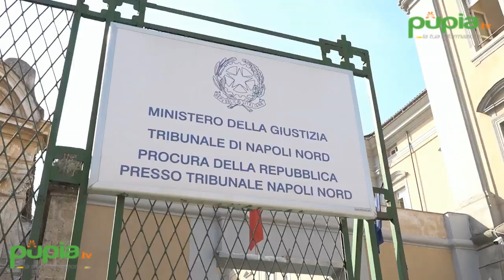Napoli - Giornalisti minacciati, Salvatore Minieri riceve la "Vela di Cristallo" (21.02.19)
- 10 giornalisti minacciati e sotto tutela nel casertano, un giornalista minacciato a settimana nell’ultimo mese del 2018. Questi i dati drammatici emersi nel corso dell’ultimo congresso della Fnsi che evidenziano le difficoltà con le quali gli operatori dell’informazione sono costretti a relazionarsi in queste aree.

Salvatore Minieri, giornalista e scrittore, è uno di loro. Ha ricevuto il Premio Alma “Record Valori” che gli è stato consegnato nella sede dell’Ordine dei Giornalisti della Campania perché non aveva potuto ritirarlo nel corso della serata “Eccellenze Reali”. La vela di cristallo gli è stata consegnata dal presidente dell’Ordine dei Giornalisti della Campania, Ottavio Lucarelli, nel giorno in cui le forze dell’ordine hanno inflitto un duro colpo a uno dei clan della Sanità.

Presenti alla premiazione alcuni giornalisti, i componenti della commissione del premio, gli organizzatori del format “Eccellenze Reali”, Enzo e Luisa Citarella, e lo scherholder del gruppo Altea, Luigi Scavone, che ha contribuito a dare un importante impulso a questo premio che valorizza le eccellenze del nostro Paese in Italia e all’estero. (21.02.19)